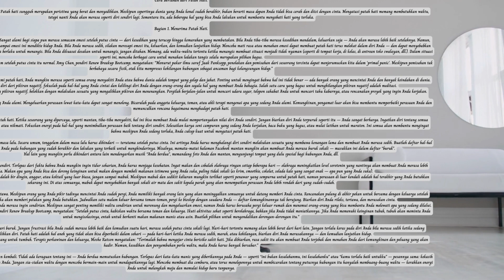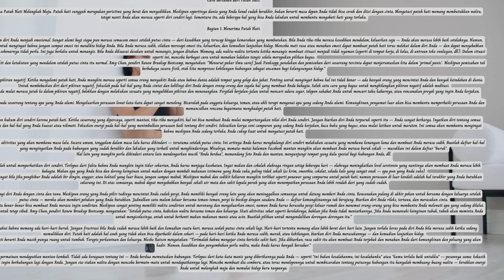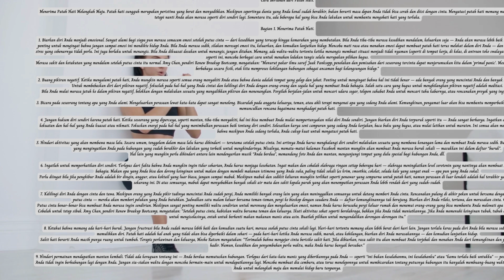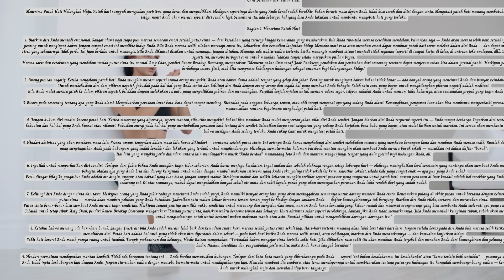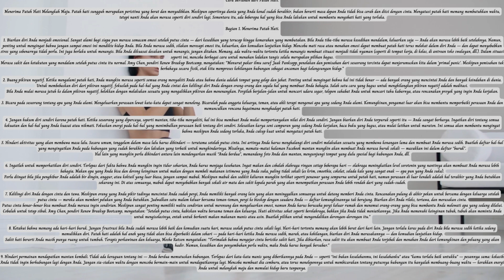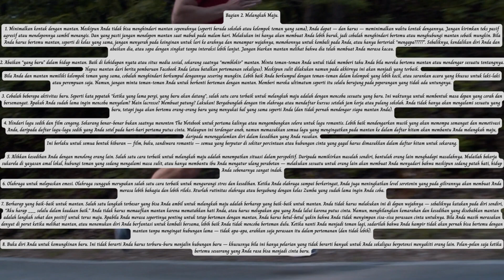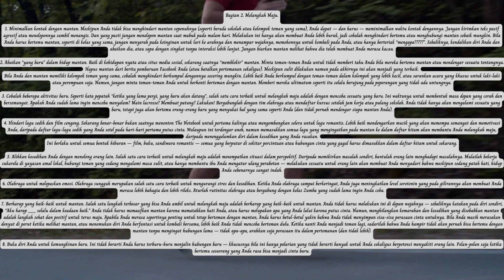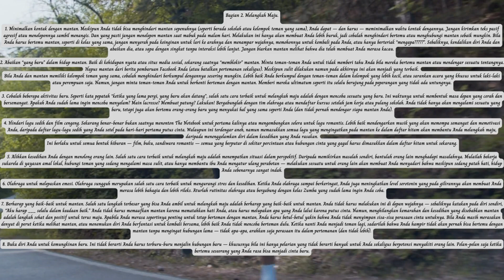Cara Bertahan dari Patah Hati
Menerima Patah Hati Melangkah Maju. Patah hati sungguh merupakan peristiwa yang berat dan menyedihkan. Meskipun sepertinya dunia yang Anda kenal sudah berakhir, bukan berarti masa depan...